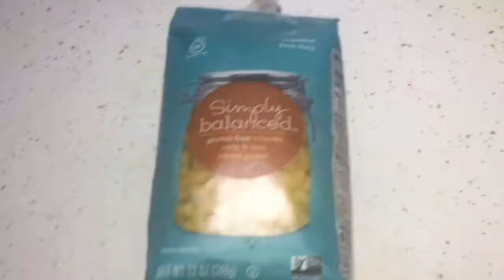Cola de res enchilada y sopa